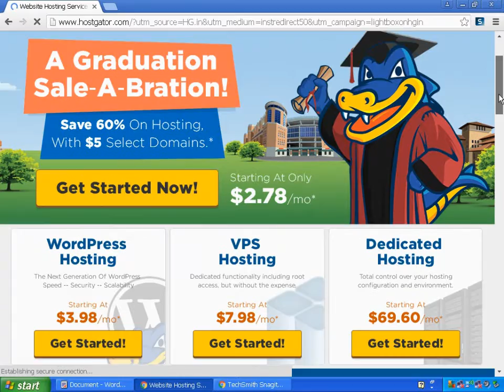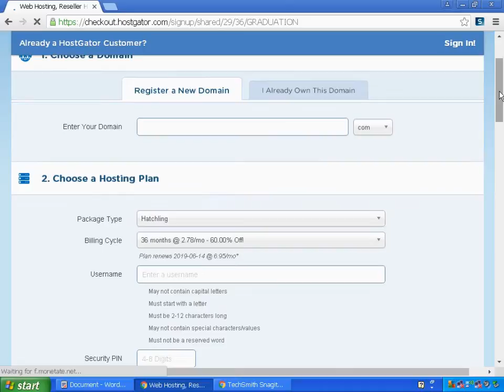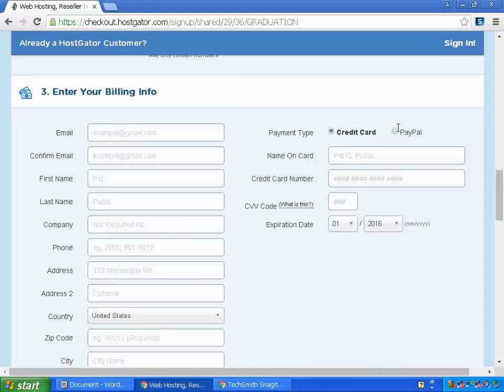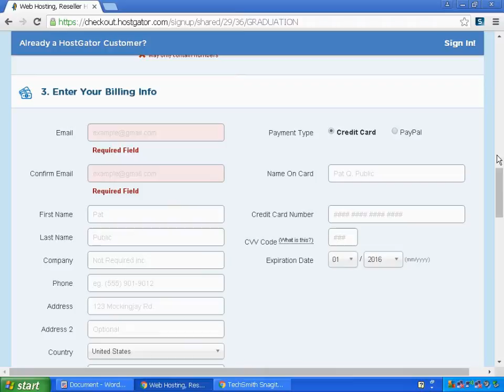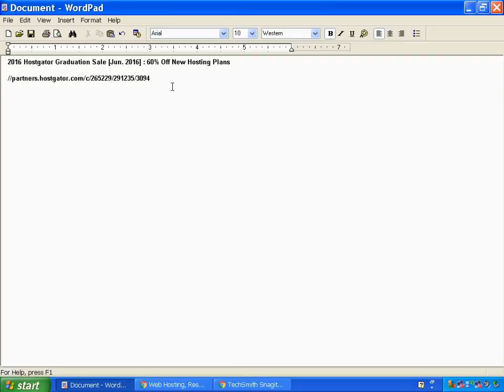2016 Hostgator 60% Off Graduation Sale [Jun. 2016] : 60% Off New Hosting Plans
Kickstart the Class of 2016 with this Graduation Sale! Starting Monday June 13th, 12am through Wednesday June 15th, 11:59pm CST we will be offering 60% OFF New Hosting Plans + $5 on select domains!

Sale Details:
Sale Details: 60% Off All New Hosting Plans, plus Domains Starting at $5! Limited Time Only!

Sale Begins: Monday, June 13th at 12:00am CST
Sale Ends: Wednesday, June 15th at 11:59pm CST

The offer is only valid on new hosting packages, not applicable on renewals or existing hosting plans.

A great hostgator sale for newbies to get started with hostgator.com.

BLOG ARTICLE

LINK TO BUY 2016 Hostgator 60% Off Graduation Sale